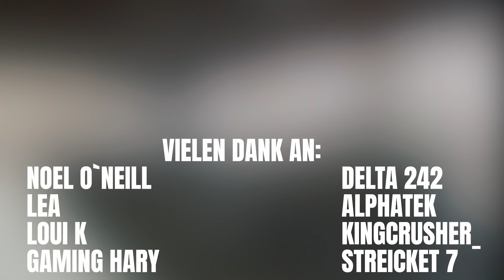ASMR | Der BEAMTE hat alle Zeit dieser Welt bei deinem ANTRAG!